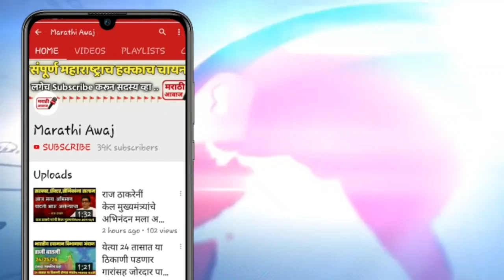लॉकडाऊन : महाविकास आघाडी सरकारने घेतला नविन निर्णय नक्की पहा |Maharashtra government latest news